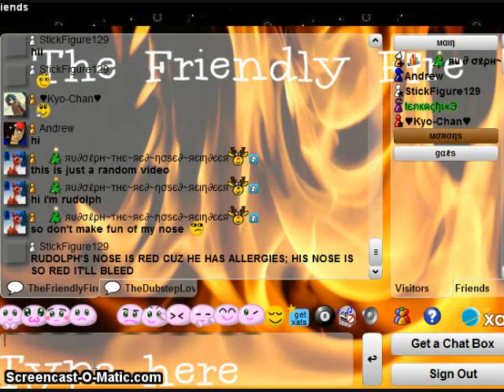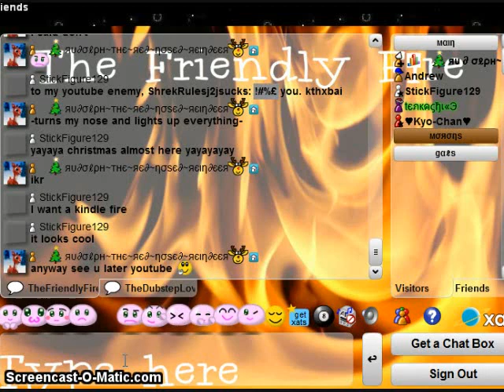Xat Speaks-Episode 16-Randomnous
just a random episode of xat speaks,enjoy!